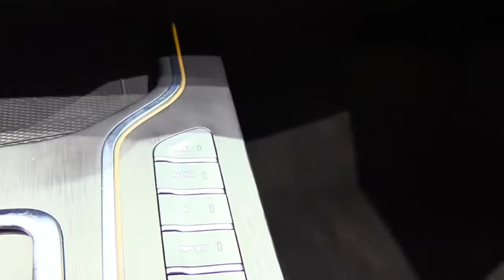2020 Wey VV7 GT PHEV Special Edition Design Special First Impression Lookaround